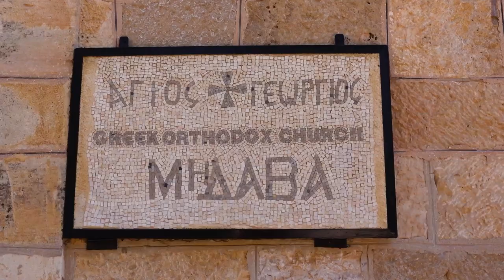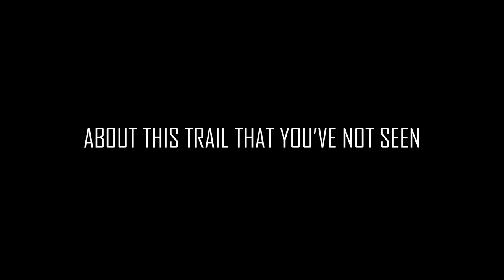I HATE resorts - and 1 day at the DEAD SEA left me feeling…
One of the 'must do', 'bucket list' activities on a Jordan vacation is to float in the Dead Sea. I'm not usually a fan of resort hotels, I've often found them to be impersonal, and at times, very overpriced for what you get. However, when booking accommodation for our Jordan holiday, the logistics of gaining access to the Dead Sea was proving difficult if not staying in one of the 5* resort hotels. When this realisation came paired with a very good online deal at the Movenpick Dead Sea, Jordan hotel, I took the plunge (which is ironic because you can't sink in the dead sea!) and booked 2 nights as a package deal - complete with breakfast, dinner and spa access. In this travel vlog, I'll take you along with me as I spend a day at a 5* resort hotel, see whether pre-paying for those meals was worth it, go floating in the dead sea, and discover what makes a hotel of this standard different to the other accommodations I stay at during my Jordan holiday.

0:00 Intro
2:40 Breakfast Buffet
4:30 Dead Sea
6:09 Mudding Up
8:47 Floating
9:48 Thoughts
10:55 Spa
11:35 Room Tour
13:47 Mezze
15:43 Zarb
17:02 Dessert
18:06 Did I like the resort?